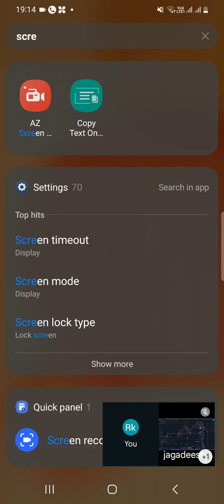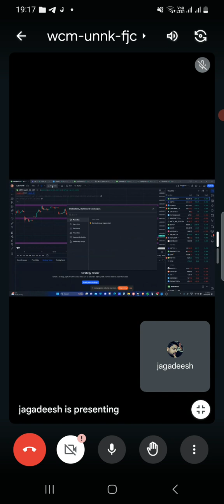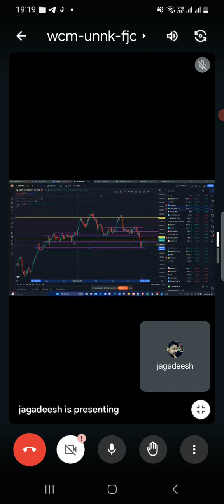Doubt Clearing live trading option trading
options trading pdt rule,
options trading live trade,
options trading live loss,
how to trade options on deribit,
option trading live strategy,
option trading without chart,
option trades for this week,
trading options same day